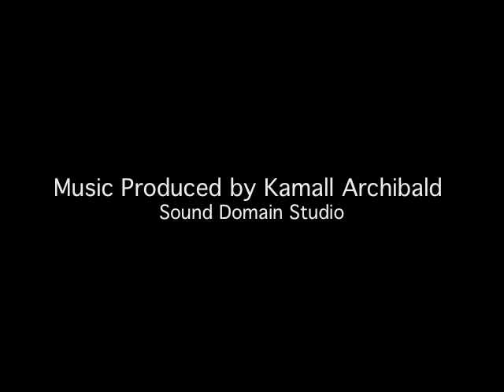Kingsley Anowi & Tone Rose Bratland - Føldegfri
Written and Performed by Kingsley Anowi & Tone Rose Bratland.
Mixed & Mastered  by Kamall Archibald at Sound Domain Studio
Xandor Records 2014

Kingsley Anowi and Tone Rose Bratland are Norwegian Artist. The song was recorded in Norwegian and in English means "Feel Free"